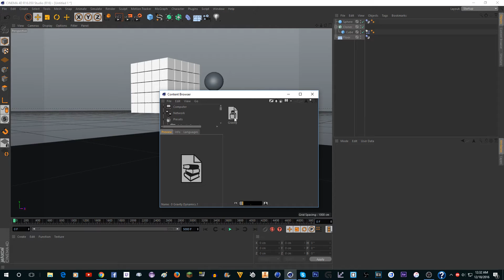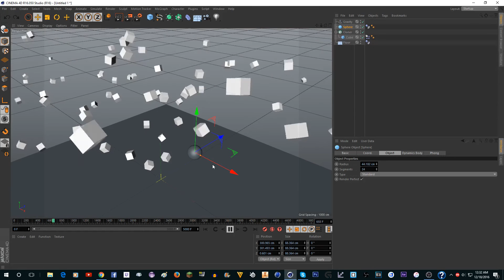Zero Gravity In Cinema 4D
Heres a quick zero gravity rig thing i made for cinema 4d XD